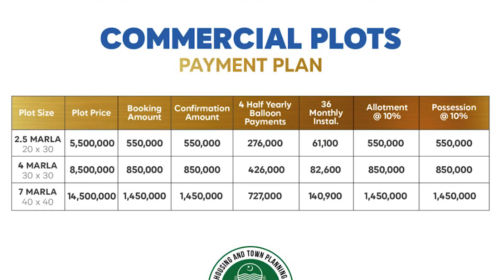New City Paradise Commercial plots | 2.5, 4 & 7 marla | Possession within 6 Months | NOC Approved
In This video we will share Information About New City Paradise Commercial plots launched  2.5, 4 & 7 marla , New City Paradise commercial plots are being offered in 2.66 marla, 4 marla, and 7 marla sizes. 7 marla commercial plots in New City Paradise are located on the main boulevard with expected in 6 months. This video will share Information About commercial Plots in New City Paradise.
2.5 Marla Plot (20x30) - Total Plot Price: 5,500,000/-
 4 Marla Plot (30x30) - Total Plot Price: 8,500,000/-
7Marla Plot (40x40) - Total Plot Price: 14,500,000/-
From the moment you hit play, you'll be transported to a world of towering skyscrapers, glittering lights, and endless excitement. We'll show you the hottest spots to dine, dance, and soak up the culture. Get ready to explore the local markets, museums, and neighborhoods that make New City Paradise a true gem. Our team has scoured the city to bring you insider tips on everything from the best rooftop bars to the hidden alleyways that only locals know about. Whether you're a seasoned traveler or a first-time visitor, we've got you covered. So sit back, relax, and join us on this thrilling journey through New City Paradise.
Our projects:
Multi Gardens Phase 2
Gulberg Green Islamabad
Bahria Enclave

𝐁𝐨𝐨𝐤𝐢𝐧𝐠𝐬 𝐀𝐯𝐚𝐢𝐥𝐚𝐛𝐥𝐞 𝐍𝐨𝐰 :
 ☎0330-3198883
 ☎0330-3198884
𝐎𝐟𝐟𝐢𝐜𝐞 𝐀𝐝𝐝𝐫𝐞𝐬𝐬: 📍AL-Malik Centre 3rd Floor Office no: 02 Jinnah Avenue, Blue Area Islamabad. 📍
Islamabad Property
 New city Islamabad
New city paradise news
New city paradise latest news
New city paradise latest news updates
New city paradise good news
New city plot news
New city paradise booking time period